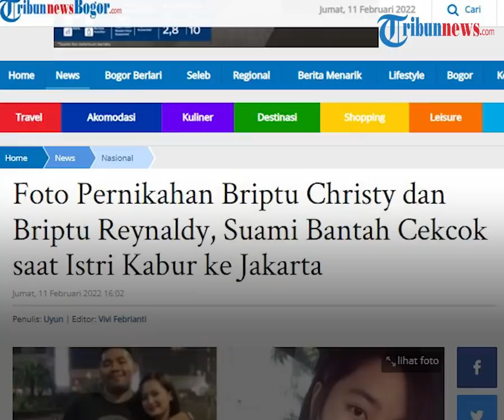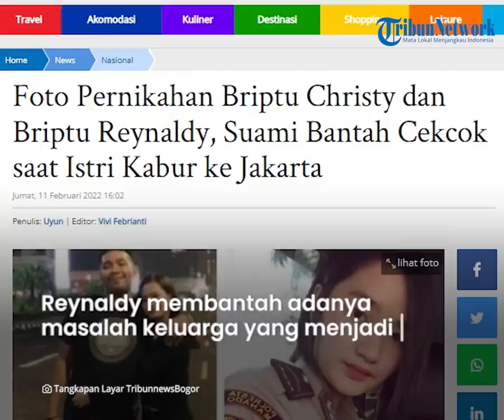Disebut Sempat Cekcok Sebelum Briptu Christy Kabur ke Jakarta, Sang Suami Langsung Beri Bantahan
TRIBUN-VIDEO.COM - Briptu Christy dikabarkan telah ditangkap setelah tiga bulan menjadi buronan.

Beredar kabar, kaburnya Briptu Christy dari pekerjaannya lantaran sempat terlibat cekcok dengan sang suami.

Terkait isu tersebut, sang suami, Briptu Reynaldy memberikan penjelasan.